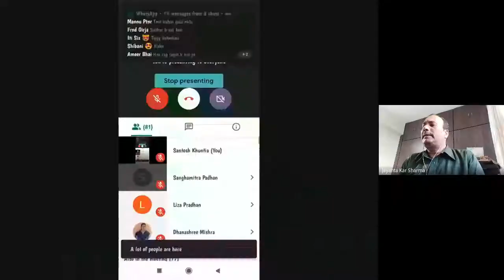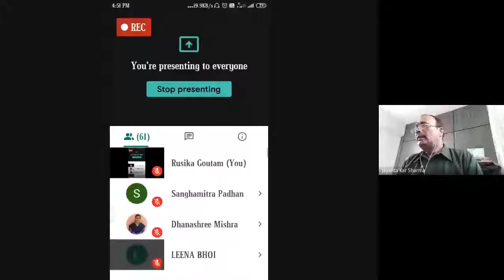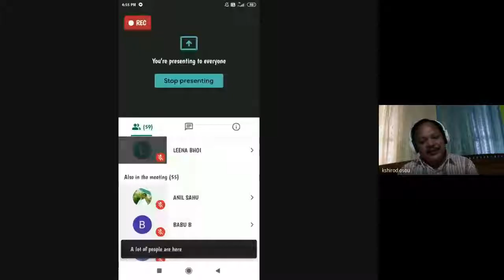କୁନ୍ତଳା କୁମାରୀ ଓ ମହାଦେବୀ ବର୍ମା-ଏକ ତୁଳନାତ୍ମକ ବିଚାର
PROGRAMME: MAOD 4TH SEM.

RESOURCE PERSON: DR. JAYANTA KAR SHARMA